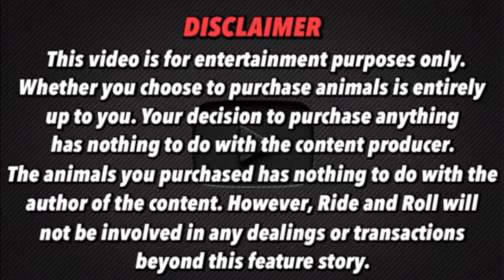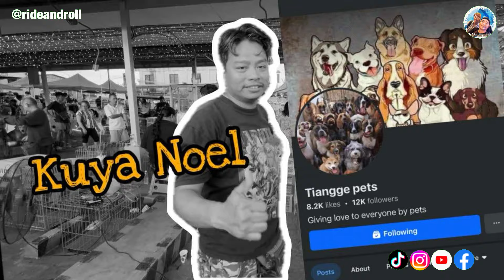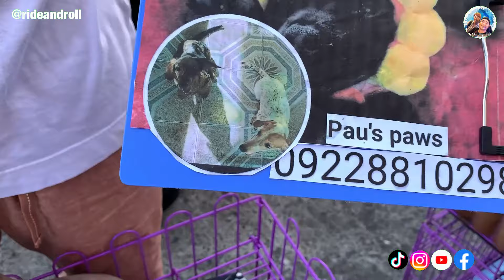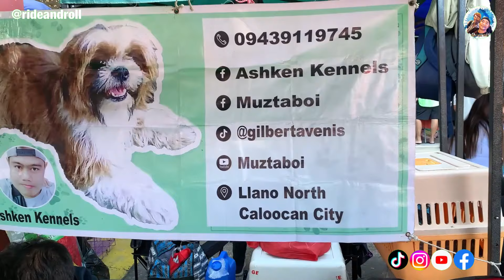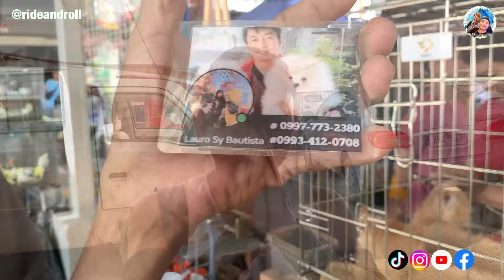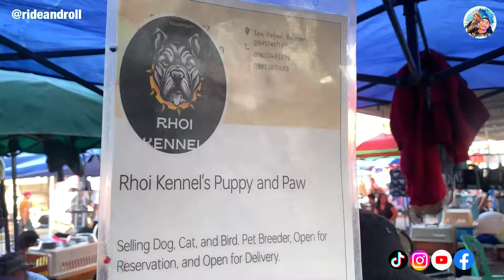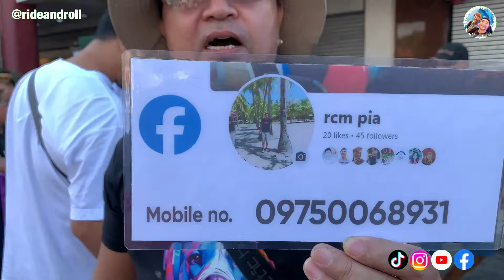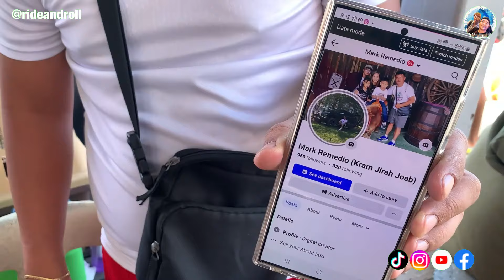UNAHAN NA LANG PO KAYO | GROTTO ASO SERYE PART 2 | NOVEMBER 24, 2025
Located:
Parking: In front of Grotto Shop and Ride